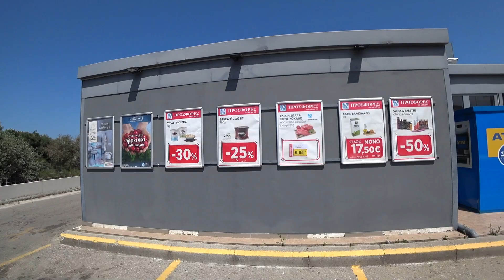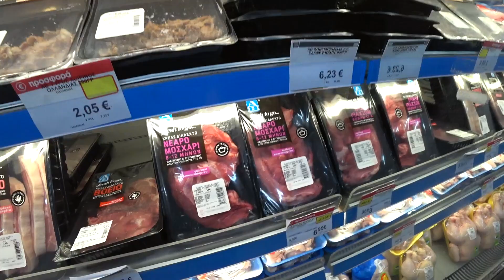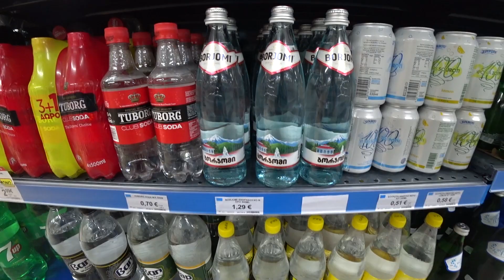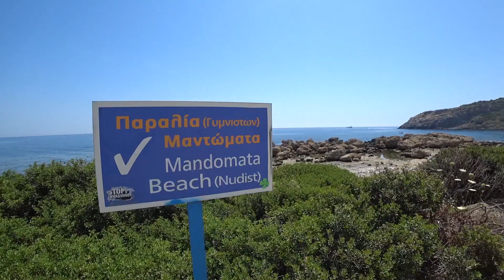Греция – ОТДЫХ на острове Родос ⛱ : море, цены, пляж Фалираки. Лучше Турции?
Остров Родос в Греции - один из самых популярных для отдыха. В этом видео узнаете  полезное про отдых на Родосе: цены, море, пляж Фалираки и бухта Энтони Куинна. Первые впечатления от Греции - первое знакомство с островом Родос и окрестностями пляжа Фалираки.
Греция с каждым видео будет нравится все больше и больше. Только вот сам район Фалираки - так себе.
Такого вам не покажут в глянцевом Орел и решка - только тут реальные путешествия своим ходом по Родосу в Греции.

Если будут вопросы про Грецию и Родос - задавайте их под видео! Обязательно отвечу в меру своих знаний об этом районе. Также не забывайте делиться своими впечатлениями в комментариях!